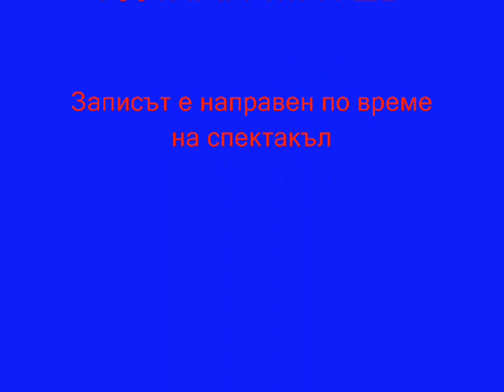Наемът(откъс от пиеса)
ПРЕДСТАВЯНЕ на актрисата Гергана Плетньова соткъса от пиесата "Шоуто на Морийн"